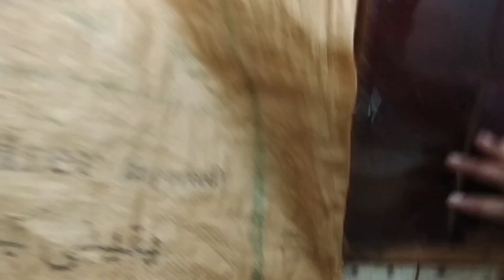Rabbits K Bachon K Naam | MINI DIHAT VLOG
AoA

my 7 year old brother vlogging our small setup, we are Vloging our small setup but inshallah very soon we will extend it so guys support us we have knowledge of birds and animals and we are delivering it, we are entertaining you and avoiding music in our video in order it is haram in islam, and it is best way to entertain you and deliver our knowledge so insha Allah it will be knowledgeful and most entertainted videos for you guys

Thanks Alot

May Allah Blesss us With Miracle